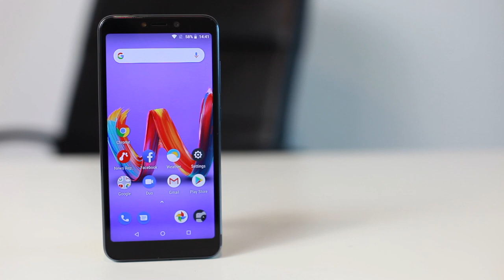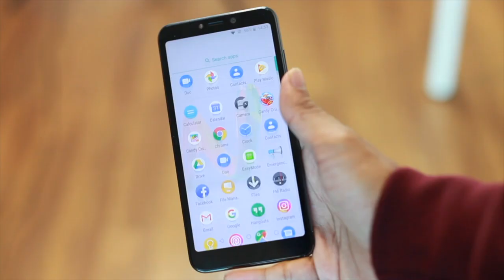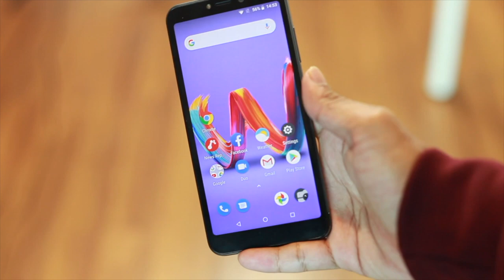Nyahkotak Wiko Tommy 3 Plus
Video kali ini kami akan menyahkotak peranti yang berharga RM399. Peranti ini mempunyai skrin sebesar 5.45' HD+ dan dijana dengan cip Mediatek. Menariknya bateri 2900mAh ini boleh dibuka dan ditukar dengan mudah.

Jika anda sedang mencari peranti mampu milik, mungkin video ini dapat membantu serba sedikit terhadap keputusan membeli anda.